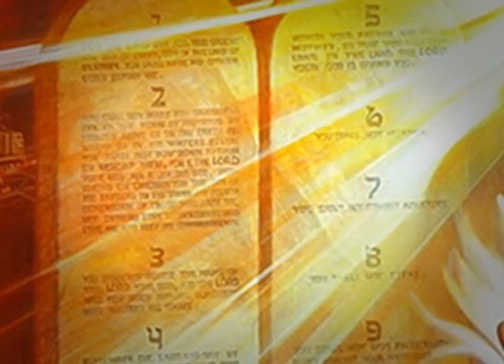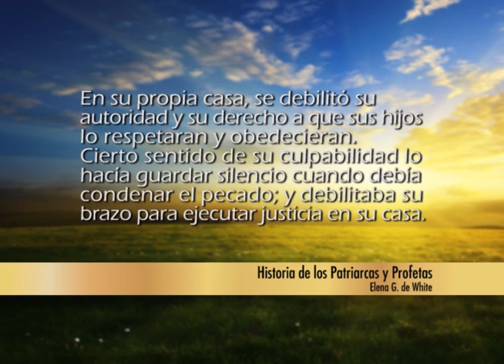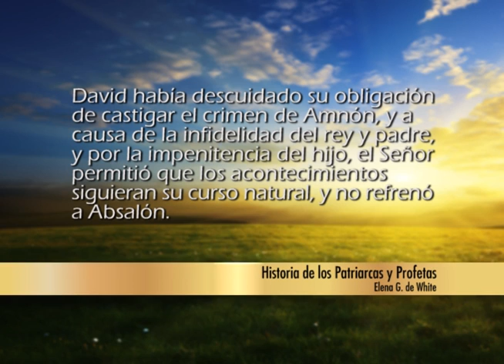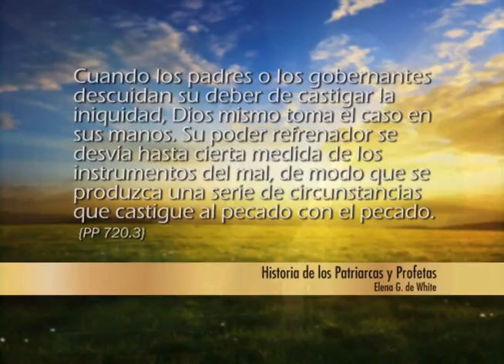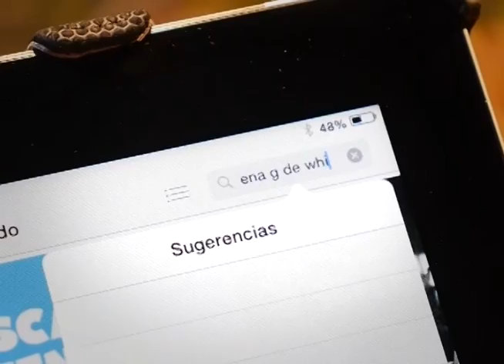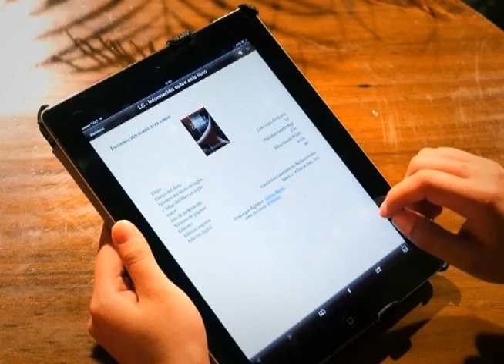Creed en sus profetas - 2 Samuel 13